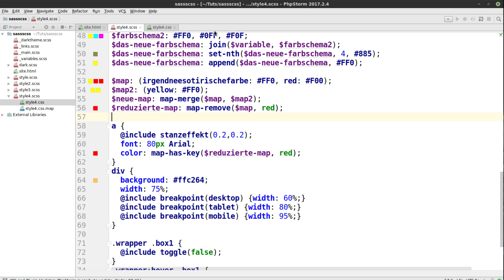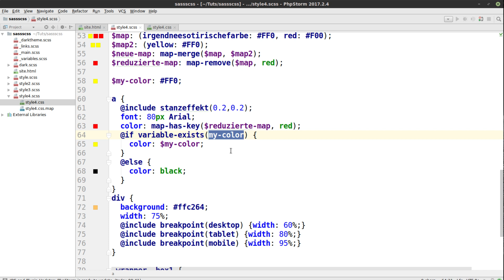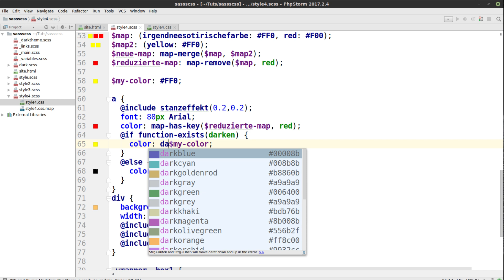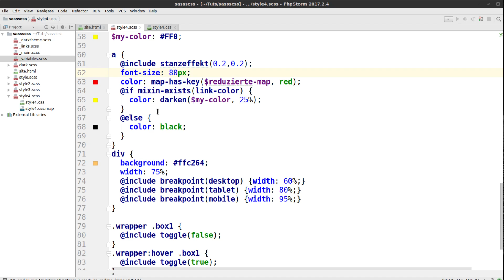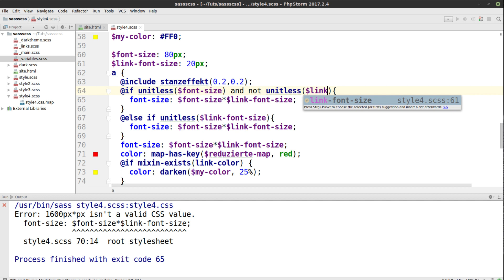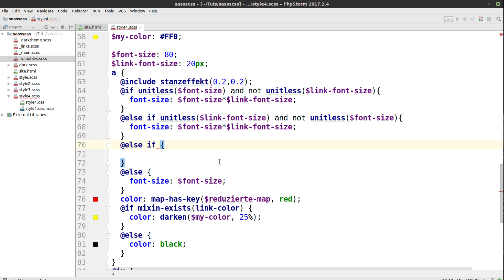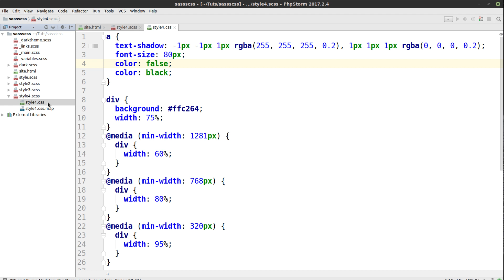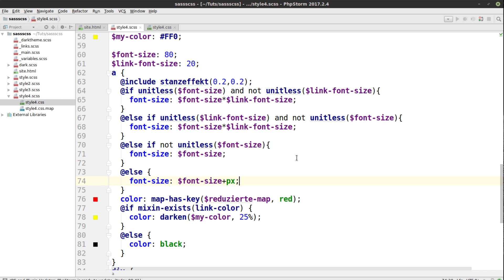SCSS und SASS Tutorial #27 - nützliche SASS Funktionen